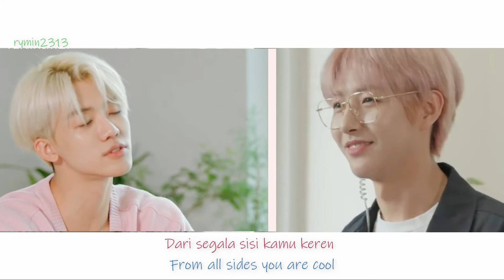JaemRen Universe || It's Awkward, But It's Okay (Awsaz)💞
Hi,
It's the first time I've edited a video that's not from their moment (or the second? I don't know). I'm not an expert at editing, so please forgive me if the results are not smooth. I'm just a Jaemrenist who is thirsty for their moment, so I justify any means so that my intake is fulfilled 😖

Hai,
ini pertama kalinya aku edit video yang bukan dari momen mereka (atau kedua? entahlah). Aku tidak ahli mengedit, jadi harap maklum jika hasilnya tidak mulus. Aku hanya seorang Jaemrenist yang haus akan momen mereka sehingga membenarkan segala cara agar asupanku terpenuhi 😖